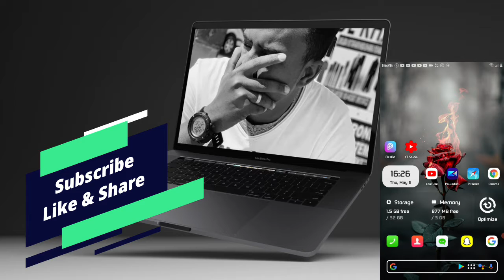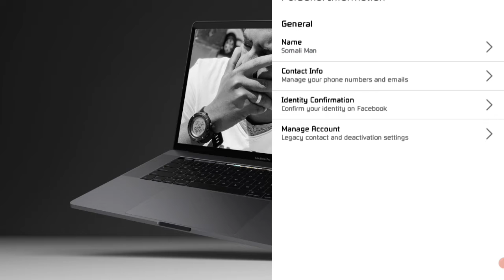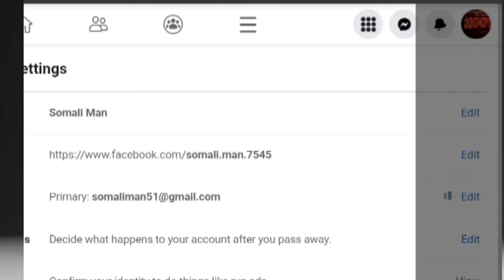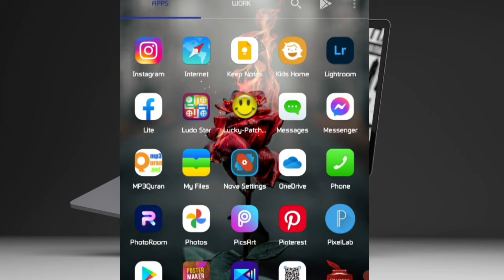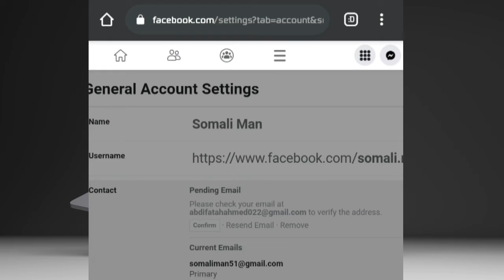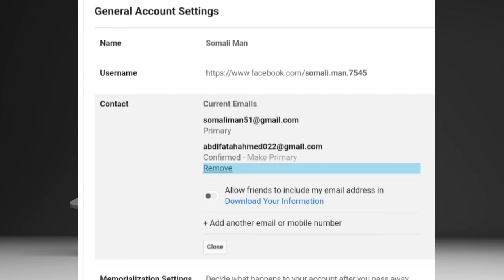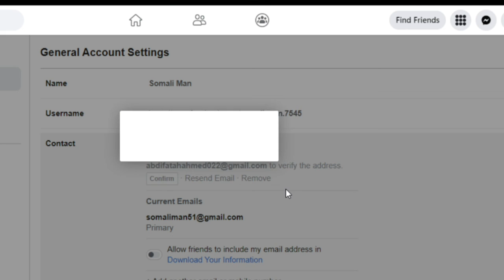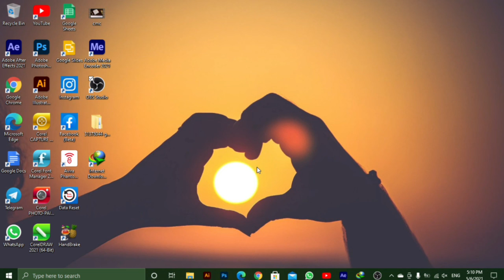Sida Facebook Looga Saaro Gmail | Mid Kalana Loogu Xidho || 2021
Halkan waxa aad ka helaysaa muuqaallo ku xiiso galiya isla markaana kaa caawinaya cillado kaa haysta dhinaca mobile kaaga, muuqaallada aan halkan kusoo gudbiyo haddii aad daawatay isla markaana aad ka faa'iiday lawadaag asxaabtaada iyo cidda aad isleedahay way caawin karaan sidoo kalena igu dhiirri gali in aan sii wado dadaalka Mahadsanid.

📅 Muuqaalladii Ku Dhaafay Halkan Ka Daawo

✅ KAMID NOQO WALAALAHA AAN KU LEEYAHAY BARAHA BULSHADA

📢 M A H A D S A N I D

LA WADAAG ASXAABTAADA